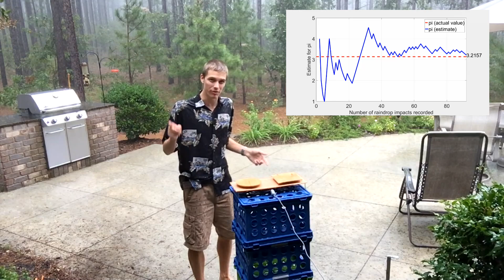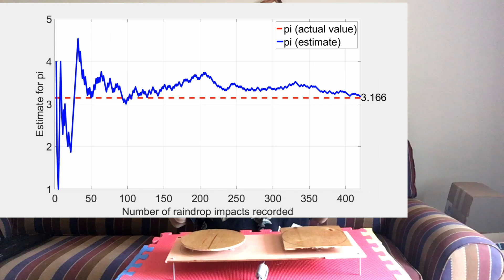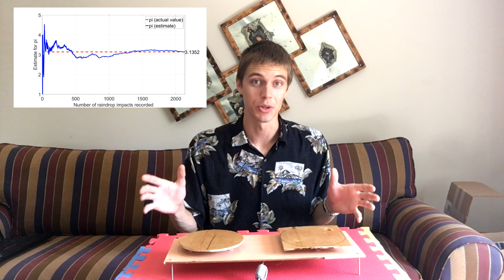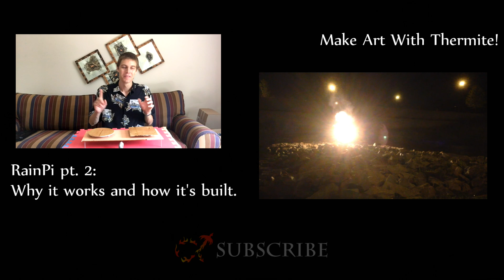RainPi - Calculate Pi with Raindrops!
Calculating Pi with the Monte Carlo Method is a common introductory programming exercise, but I wanted to get away from computer-generated "random" numbers and used falling raindrops! The apparatus can only complete one calculation - it calculates pi with the shape of its raindrop-detecting sensors.

I dunno
grapes